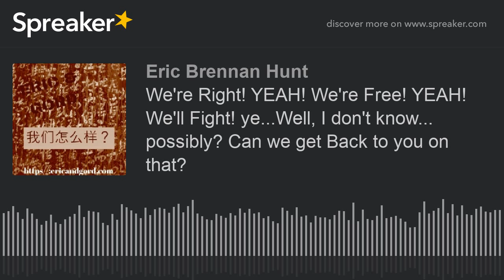We're Right! YEAH! We're Free! YEAH! We'll Fight! ye...Well, I don't know... possibly? Can we get B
ERic and Gord on Canada's Charter rights